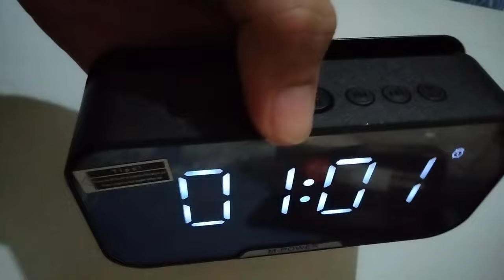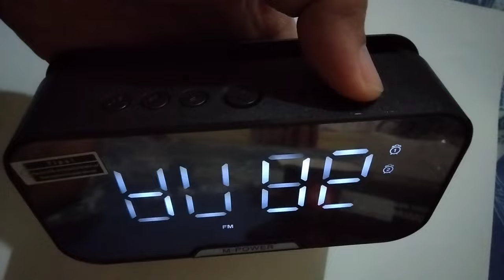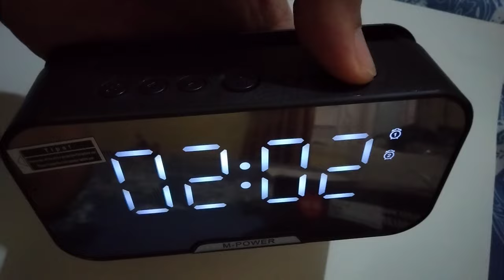Cara Setting Jam & Alarm untuk Speaker Jam Digital (Tipe Tombol Power Ditengah)